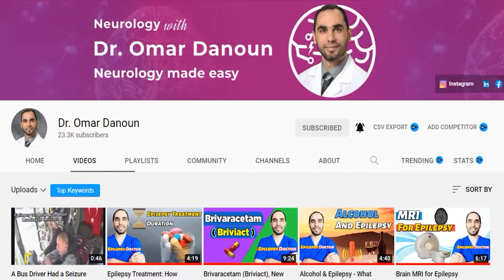Who is Dr. Omar Danoun and The Epilepsy Channel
Welcome to the Epilepsy channel by Dr. Omar Danoun, an Epilepsy specialized neurologist helping you better understand Epilepsy in a creative and easy to understand way to be able to help yourself and your loved ones with Epilepsy.